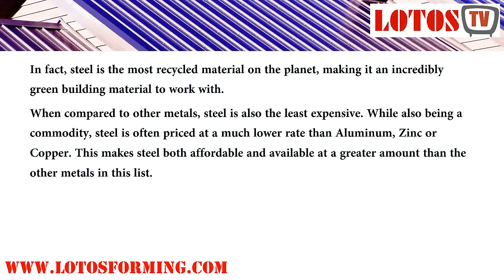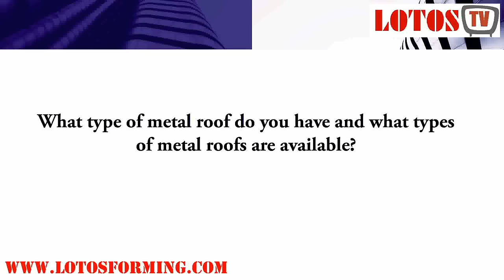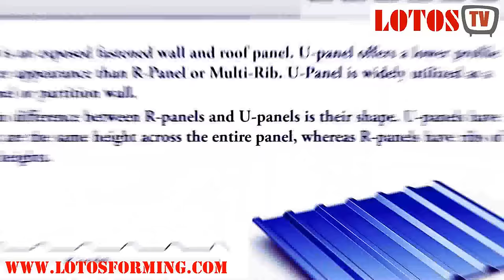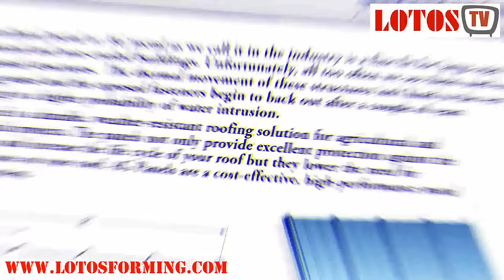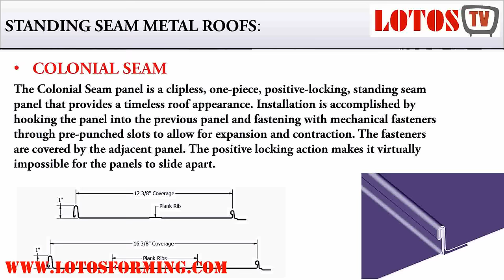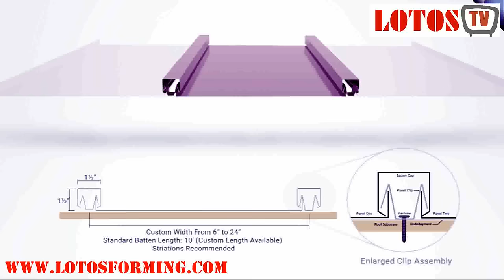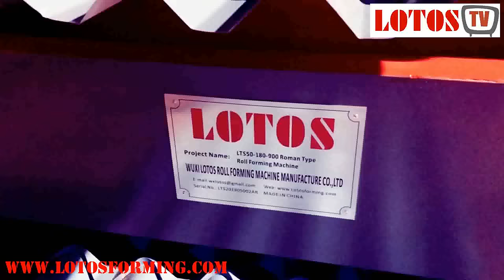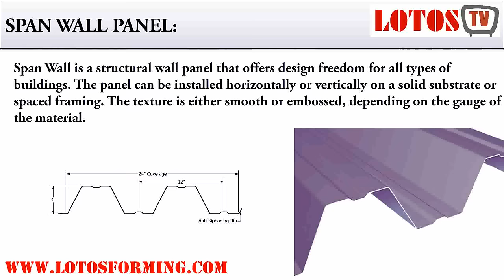【Metal Roofing Panels】: Types of metal roofing panels | Roofing machine "best type of metal roof"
LOTOSFORMING group introduce all kinds of roofing sheets and wall panels to you...you can see this video and know all of the roof tile panel and wall tile panel SUCH AS:
1. r panel profile
2. u panel profile
3. TUFF-RIB PANEL profile
4. Box Rib PANEL profile
5. AG metal PANEL profile
6. Corrugated PANEL profile
7. STANDING SEAM METAL ROOFS profile
8. batten style panel profile
9. GLAZED TILE profile
10. Belvedere Penum Wall panels
11. Grand V panels / Grand C panels
12. SPAN WALL PANEL profile

Wuxi LOTOS Roll Forming Machinery Manufacturing is one of professional roofing sheet roll forming machine factory in China, we can supply different kinds of roll forming machines for different roof & wall panel.
If you have roof design, show us your design drawing, the good suggestion can be given out by our engineer.
LOTOS company is committed to increasing its presence in the world of roll form machines and it is working to improve its metal roll former sales network.
What type of metal roof do you have and what types of metal roofs are available?

manufacture of roll forming machine